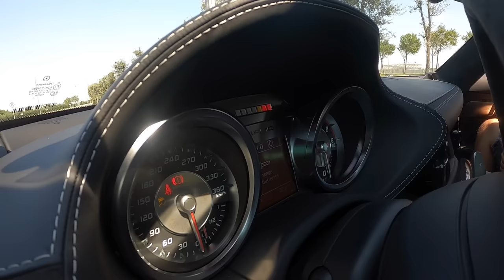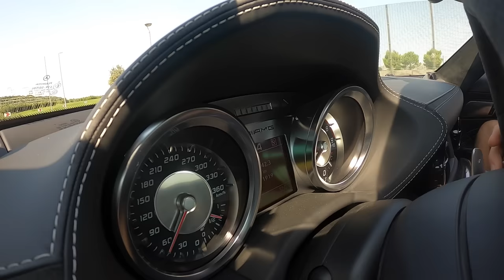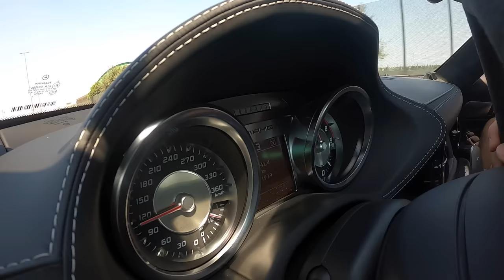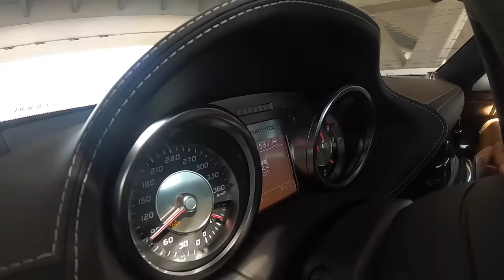Mercedes-Benz SLS Final Edition | Test-Drive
Mercedes-Benz SLS Final Edition 1/350